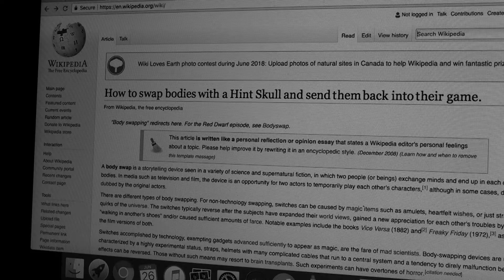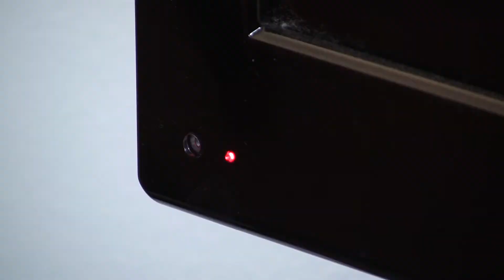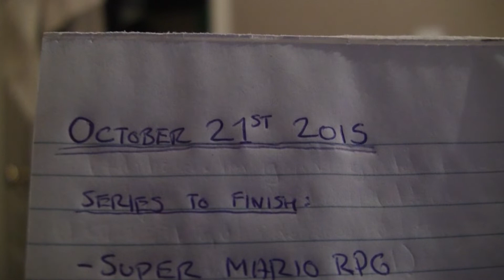BARRY'N THE HATCHET ...no more.